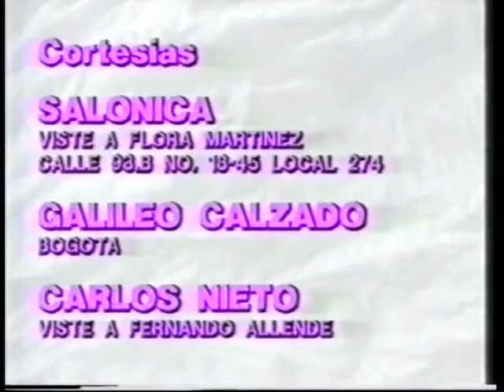Maria Bonita/Хубавата мексиканка-епизод 132 (1995)